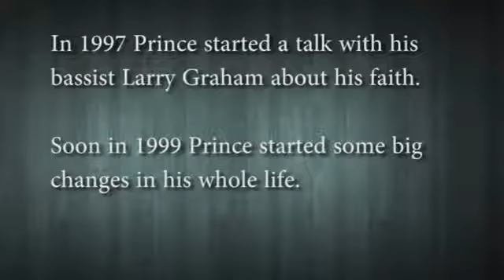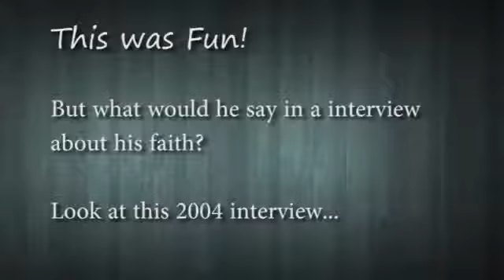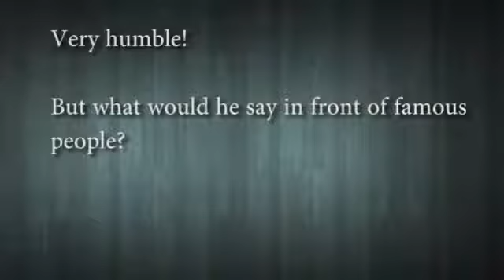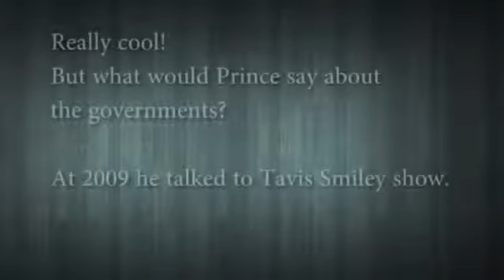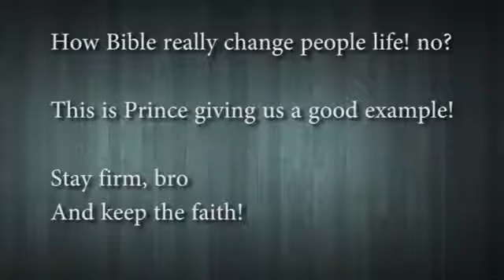Prince talk about Jehovah Witness Religion